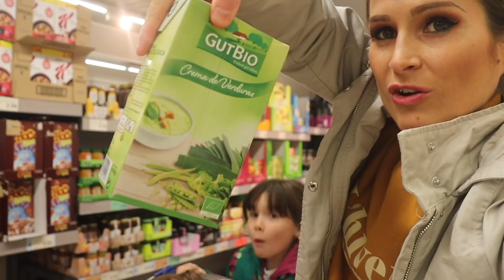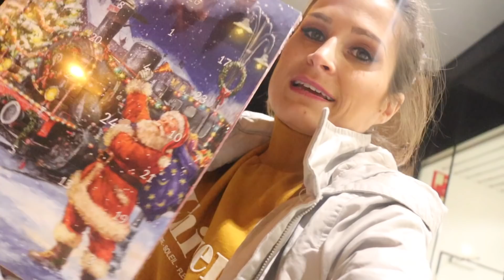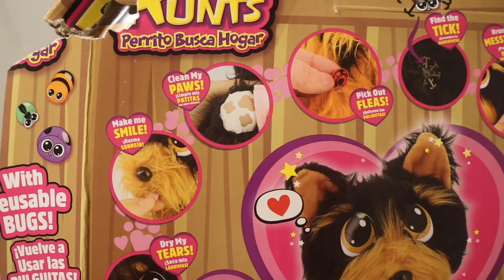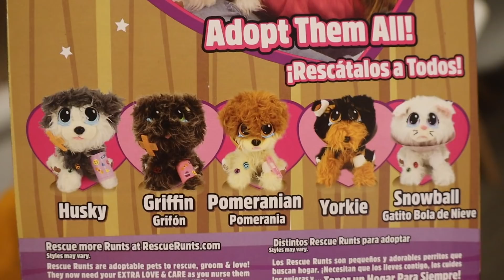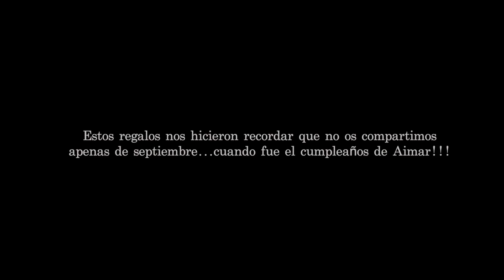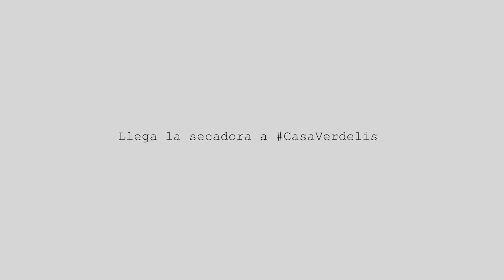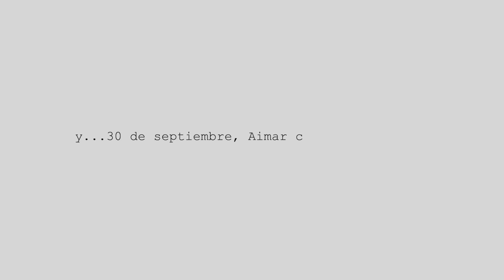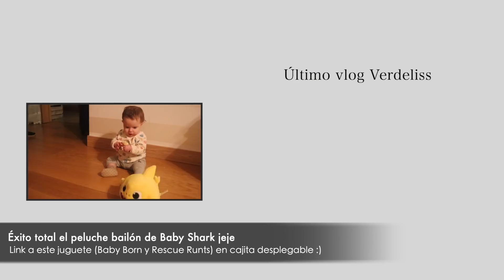Les SORPRENDIMOS con un REGALO y su REACCIÓN fue INCREÍBLE + CUMPLEAÑOS AIMAR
Dos caras de la misma moneda en este vlog: una rabieta en el supermercado y cómo la gestionamos...para pasar después al regalo más emotivo. No esperábamos tal reacción!!!

Además, pequeñas píldoras del mes de septiembre y el cumpleaños de Aimar: su primer móvil con 14 años. Esperamos que disfrutéis el vlog, gracias por acompañarnos en nuestra historia de vida y familia Verdeliss ElPrimerMovil Regalos (ad)

De las EXPERIENCIAS más SATISFACTORIAS compartidas en youtube, nuestro VIAJE A ÁFRICA con la ONG World Vision